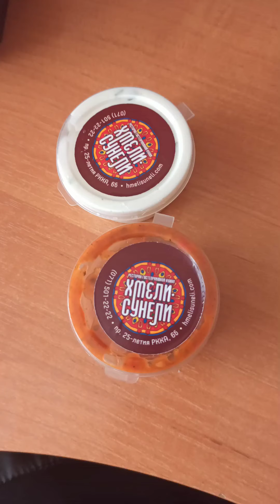МУКБАНГ: ДОЛМА, ХИНКАЛИ / ГРУЗИНСКАЯ КУХНЯ